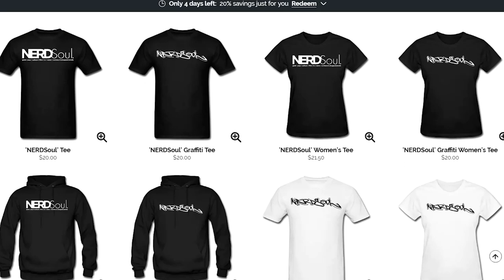Saint Chase Conley Serves Up Some INCREDIBLE X-Men Pieces on Instagram! Series Please!?! | NERDSoul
Saint Chase Conley Serves Up Some INCREDIBLE X-Men Pieces on Instagram! He's been killin it for a MINUTE but this joint REALLY hit me right in the visual feels. Yo Disney... Can We Get A Series Please!?!

KURO Brand
KUROBrand.com

Rest in American Gods Ali Thievez & Kleph Dollaz. Much Love My Brothas.